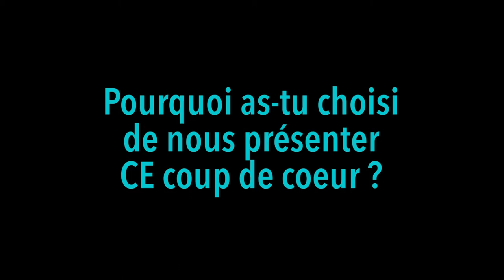Rêver debout - Un coup de cœur Roman de Nadine, Bibliothèque départementale des Hautes-Alpes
Un roman de Lydie Salvayre, édité aux Éditions du Seuil et présenté par Nadine, bibliothécaire à la Bibliothèque départementale. À emprunter en bibliothèque ou à commander auprès de votre librairie locale.